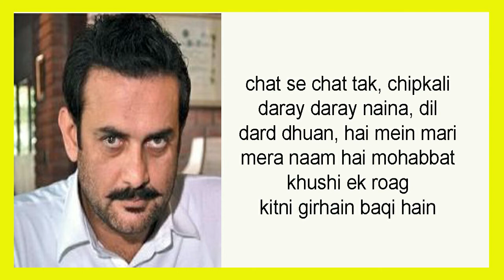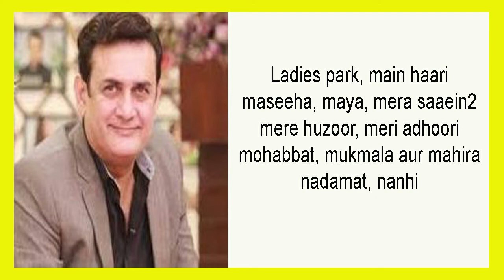Shahood Alvi Film And 38 Dramas List Pakistani Actor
In this video i am going to tell you about Shahood Alvi Film And 38 Dramas List Pakistani Actor.